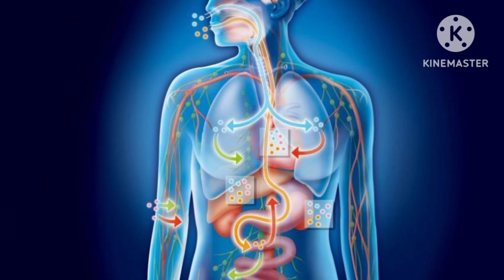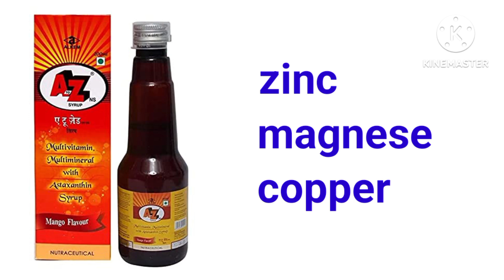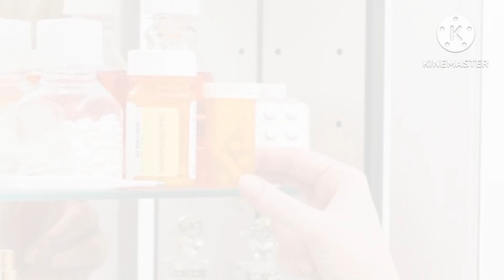A to Z Syrup के इस्तमाल in Hindi | Complete Uses of A to Z syrup in Hindi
A to Z Syrup uses in hindi | A to Z Syrup side effects, benifits full review in hindi.

Well Come To Our You Tube Channel
             Channel  Name - Bitmedicines

A to Z Syrup uses in hindi
A to Z Syrup review
A to Z Syrup side effects
A to Z  Syrup ke faide
A to Z Syrup ko kaha use kare
A to Z Syrup ke aate hai
A to Z Syrup ka prize
A to Z Syrup For children👶👧👦
A to Z  Syrup for new born babies 👶👶🍼
A to Z  Syrup kaise istemaal kare
A to Z  Syrup dose for babies

     Koppal   { Karnatak }